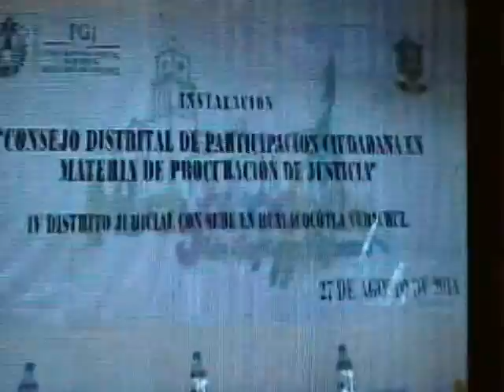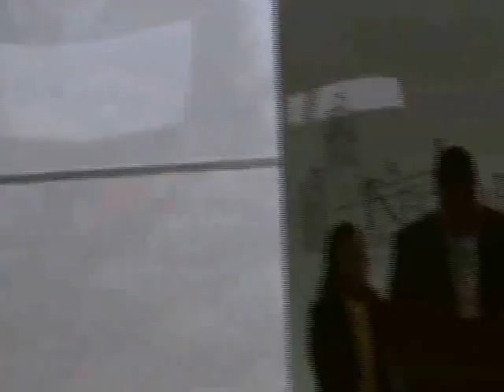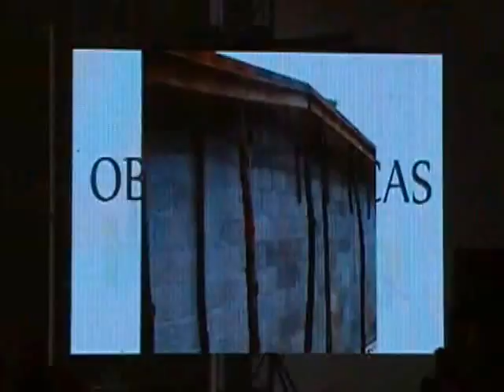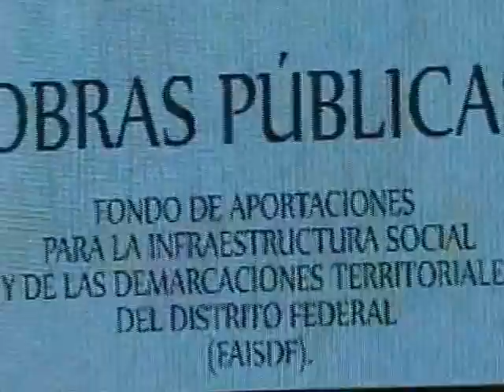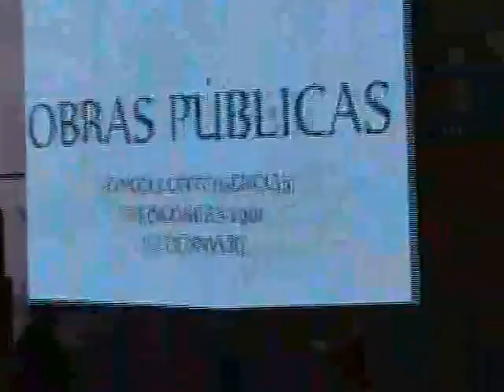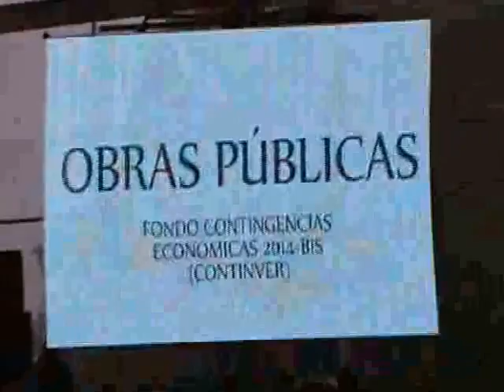PRIMER INFORME DE GOBIERNO 2014-2